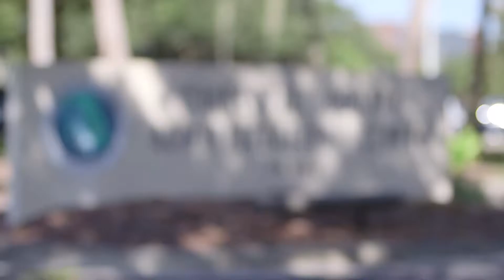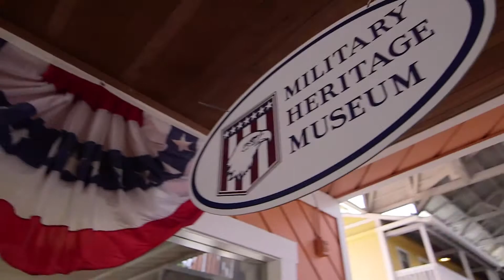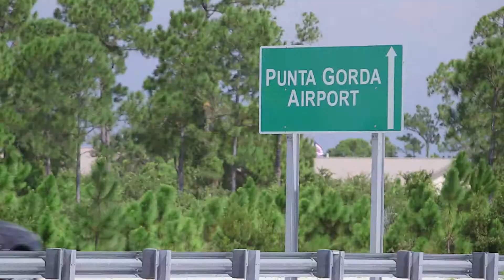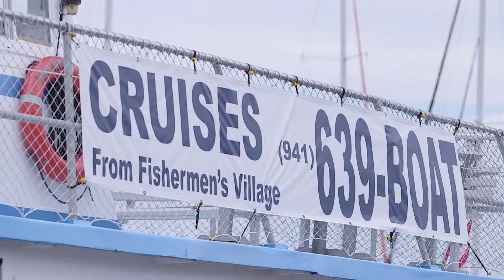Charlotte County, Florida - Finding Growth after Tough Times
Charlotte County faced some tough times after Hurricane Charley swept through in 2004. But a strong unyielding leadership and smart decisions has placed them in a prime position as a growing city in Florida. With a new economic development vision, that includes both business development and tourism, an exemplary environmental protection mentality that seeks to protect their resources, and an all around good attitude, Charlotte County is seeing the fruits of its labor pay off as both residents and tourists continue to praise the county as the place to live and the place to visit.